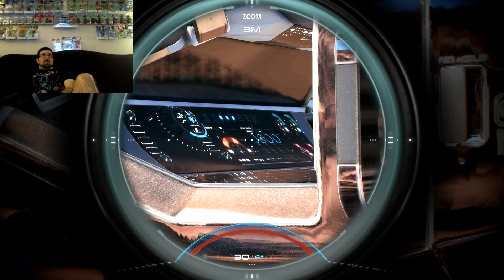Mass Effect Andromeda PS4-Lets play #8 with Nomad rc unboxing!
With food poisoning making a cameo?!?